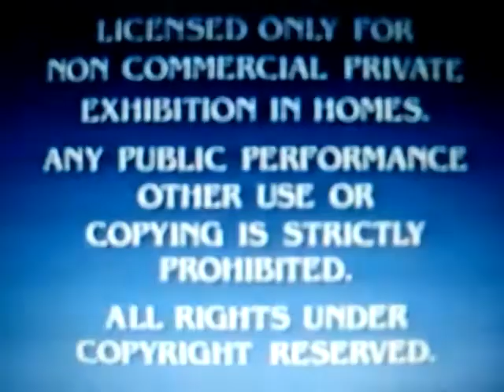Paramount feature presentation slow motion on normal speed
New videos is coming